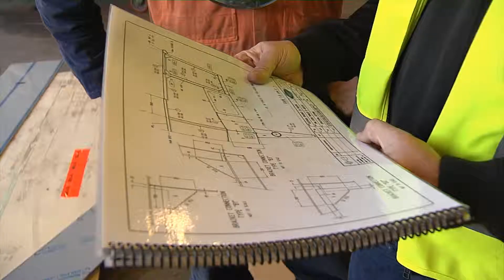New Vessel launched